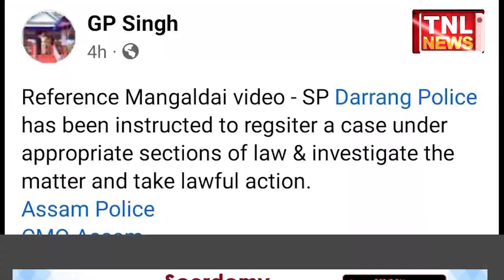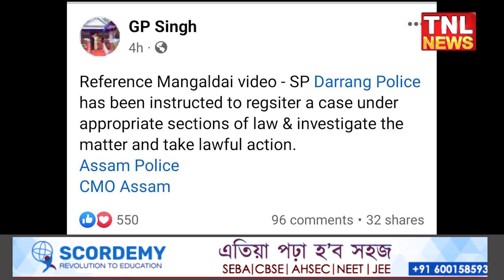অসমত মুকলিকৈ চলিছে অস্ত্ৰ প্ৰশিক্ষণ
মঙলদৈত ৰাষ্ট্ৰীয় বজৰং দলৰ বন্দুক চালনাৰ প্ৰশিক্ষণ

শীঘ্ৰেই গ্ৰেপ্তাৰ হ'ব ৰাষ্ট্ৰীয় বজৰং দলৰ নেতা-কৰ্মী